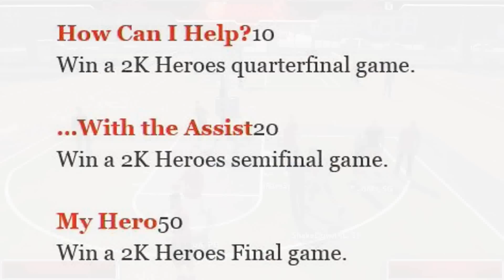NBA 2K14 PS4 The Park X NBA 2K15 Heroes